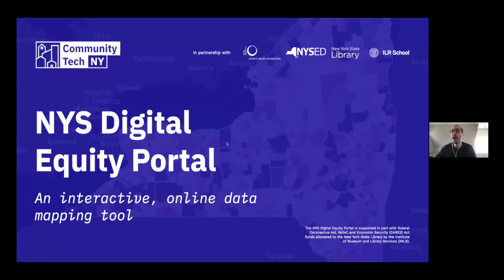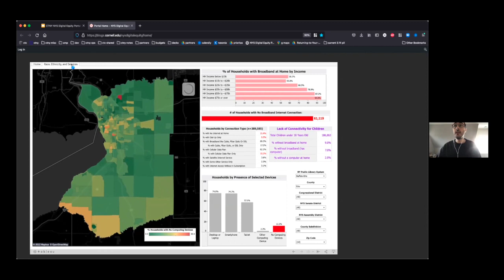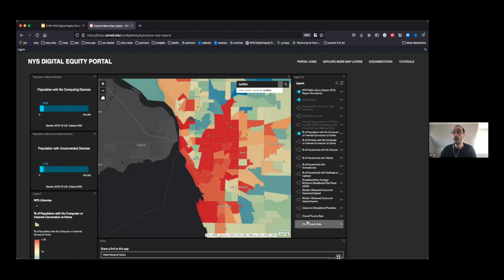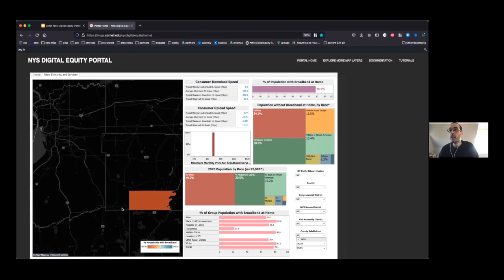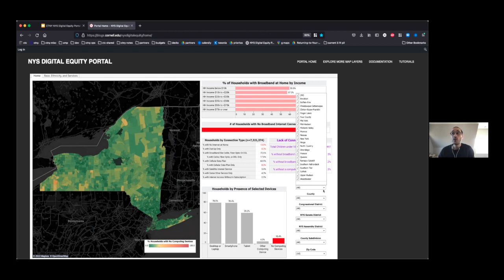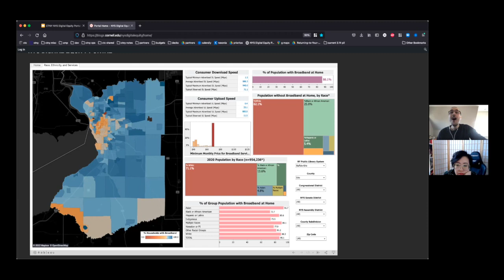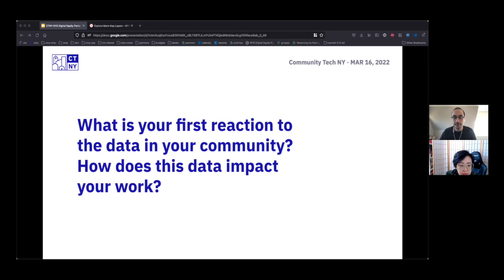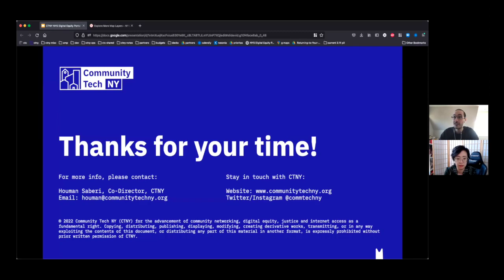NYS Digital Equity Portal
Houman Saberi and Anh Lee of Community Tech NY walk the WNY Digital Equity Coalition through a demonstration of the NYS Digital Equity Portal. The portal is capable of providing snapshots of data related to digital inclusion and digital equity down to the census tract level in New York State.